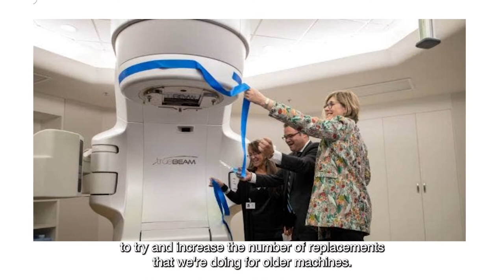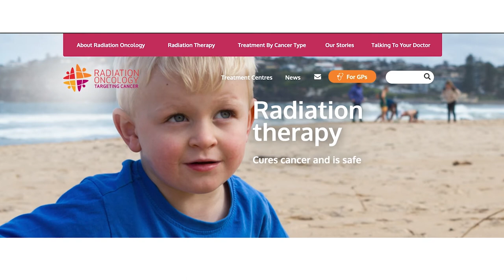Dr Ramesh Pandey Talks about Radiation Oncology Workforce Shortage in New Zealand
Dr Ramesh Pandey Talks about Radiation Oncology Workforce Shortage